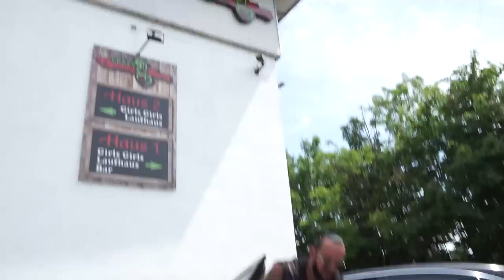Villa Besichtigung und treffen mit dem Ghostwriter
▶ Mein Buch - My Life is my Business:

Euer Werner